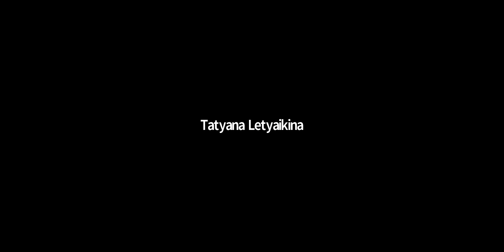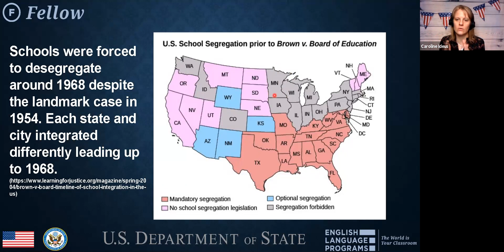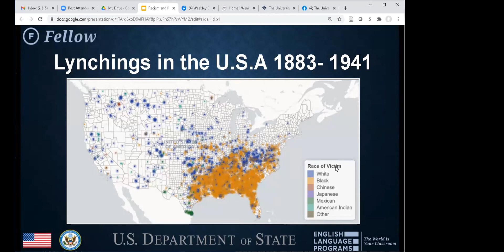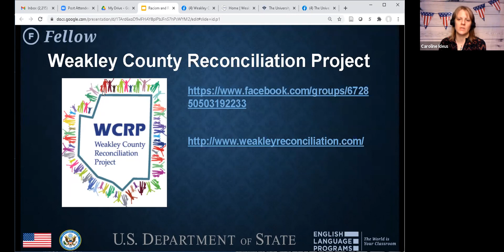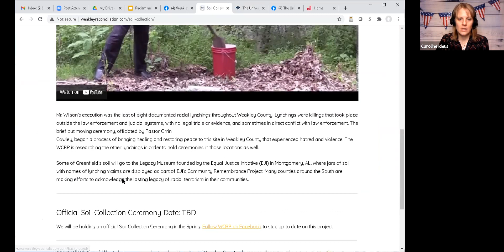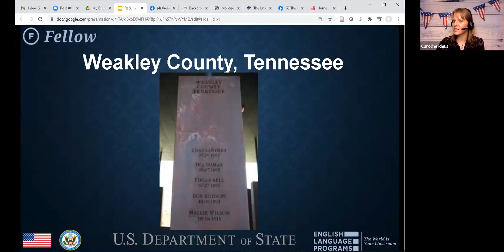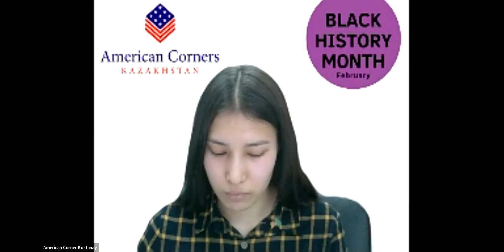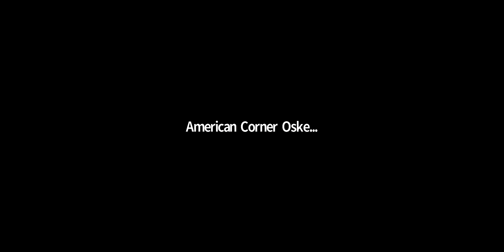Caroline Ideus told about "Racism and Reconciliation in Tennessee".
On Thursday, February 4th English Language Fellow - Caroline Ideus told about "Racism and Reconciliation in Tennessee".

Participants learned about
Weakley county's journey to get to lynching victim memorial in county
 how an organization was working to get a memorial about the 5 lynching victims in her county.

The University of Tennessee at Martin, Civil Rights Conference, February 2021